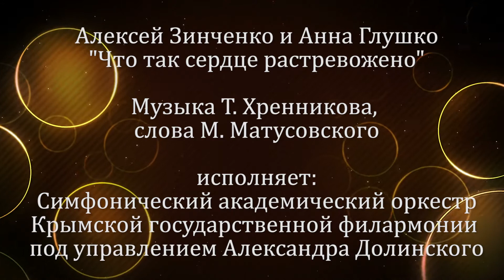"Что так сердце растревожено" Анна Глушко и Алексей Зинченко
Артисты Крымской государственной филармонии, Заслуженные артисты Республики Крым Анна Глушко и Алексей Зинченко. Академический симфонический оркестр Крымской государственной филармонии. Художественный руководитель и главный дирижёр заслуженный деятель искусств Украины и Республики Крым, лауреат премии С. Прокофьева - Александр Долинский